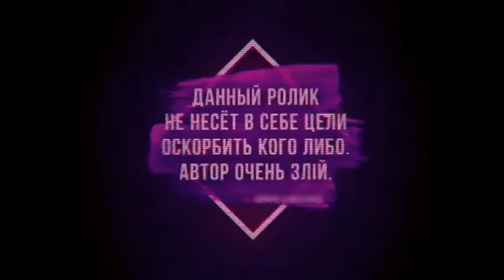РУМ ТУР МОЕЙ ХАТЫ|MineСрафт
Майнкрафт РУМ тур дома в майнкрафт вот это да! ВАУ!
Это что-то новое!